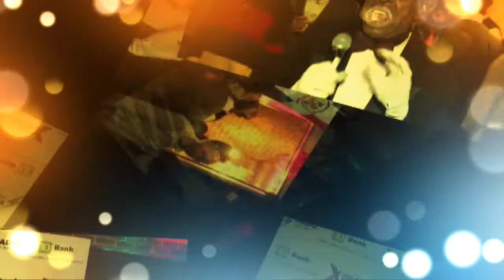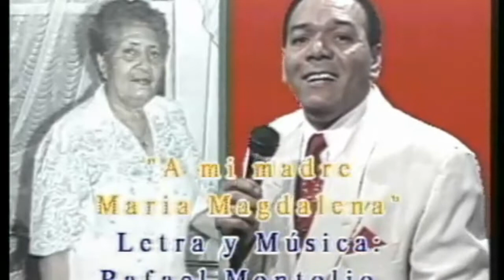ENTREVISTA A RODRIGO RODRIGUEZ EN EL HOMENAJE A RAFAEL MONTOLIO